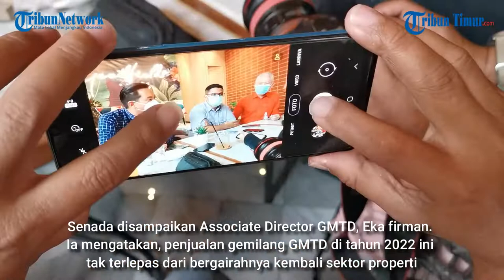Sambut HUT ke-24 GMTD Catat Penjualan Gemilang, Tembus 1.200 Unit di Semester I 2022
TRIBUN-MAKASSAR - PT Gowa Makassar Tourism Development (GMTD) Tbk catatkan penjualan gemilang menyambut Hari Ulang Tahun (HUT) ke-24.

Diketahui, HUT ke-24 GMTD jatuh pada 7 Agustus 2022 mendatang.
Dua tahun lalu pasca pandemi merebak, GMTD mulai menunjukkan penjualan postif dibanding 2020 dan 2021.

Tercatat hingga Juni 2022 atau semester I ini, GMTD sukses menjual 1.200 unit. Meliputi rumah, ruko maupun soho. Nilai dari penjualan tersebut mencapai Rp 400 miliar.

Demikian disampaikan CEO GMTD, Gan Song Pho di sela silaturahmi bersama media di salah satu kafe di Makassar, Rabu (6/7/2022).

Ia mengatakan, target GMTD secara keseluruhan tahun ini Rp 800 miliar atau sekitar 2.400 unit.

"Realisasi sudah 50 persen di semester I 2022. Melihat antusias masyarakat kami optimistis bisa mencapai 100 persen hingga akhir tahun nanti," kata Gan Song Pho ke Tribun-Timur.com.

Senada disampaikan Associate Director GMTD, Eka firman.

Ia mengatakan, penjualan gemilang GMTD di tahun 2022 ini tak terlepas dari bergairahnya kembali sektor properti.

Masyarakat yang sempat menahan diri membeli rumah maupun berinvestasi selama dua tahun imbas pandemi perlahan menggeliat kembali.

"Apalagi kami punya produk yang mencakup semua segmen. Ada untuk middle low maupun middle up serta komersil. Dan masing-masing segmen ini sama-sama punya market tersendiri," katanya.

Menurut Eka Firman, atas segala inovasi dan strategi marketing yang ditawarkan, GMTD mampu eksis menyediakan hunian yang sesuai kebutuhan masyarakat.

Head Of Sales Marketing GMTD Reinaldo Julian mengatakan, saat ini produk yang tengah gencar ditawarkan ialah hunian berkonsep rumah pintar alias smart home, Marshmallow Residence.

Lokasinya di kawasan Tanjung Bunga Makassar. Marshmallow Residence hadir dengan desain menawan. Yakni, Rosea dan Althea yang dibangun dengan 2 lantai.

Untuk tipe ada dua ditawarkan, yaitu, 58 (LT/LB 50/58m?2; dan 60/58 m?2;) dan tipe 70 (LT/LB 60/70m?2; dan 72/70 m?2;).

"Marshmallow Residence dipasarkan mulai Rp 700jutaan dengan beberapa kemudahan seperti subsidi biaya KPR, bonus 1 unit AC dan banyak lagi," katanya.(*)